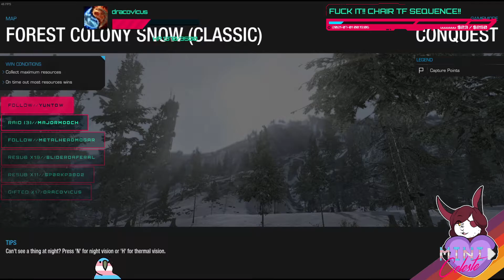Blood League Round 1: T1MP vs CDU-B MWO Comp (Archived Vod)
Round 1 of the Blood League 7v7 Tourney in MechWarrior Online. This was streamed live on Twitch mid June 2021, with my team Toddlers In A Moshpit (T1MP) versus the Critical Damage Unit B team (CDU-B). This is from my perspective.